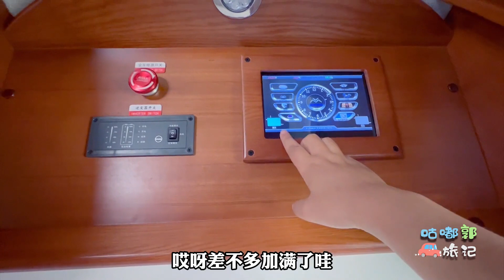太奢侈了！房车进城加不到水，老郭想到了这个办法，用起来好心疼【咕嘟郭旅记】